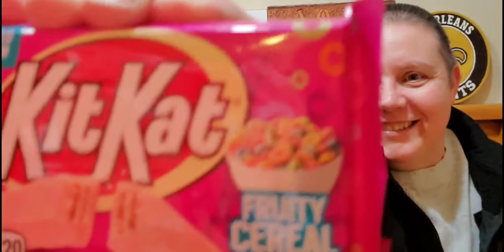Fruity Cereal KitKat, Thanks Maddie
WTFood Friday is new series of food taste tests and reviews by Thack and Brenda. We are not sponsored by any company that make these products but welcome any company or persons that would like to either sponsor us or send us different foods to try.

If you would like to assist us with our adventures here is where you can donate.

Thack and Brenda
Packages may be mailed to
3305 E 26th St